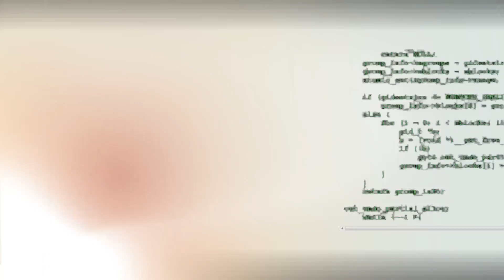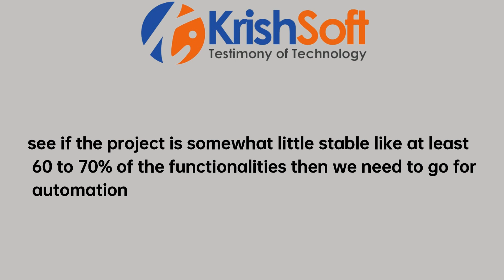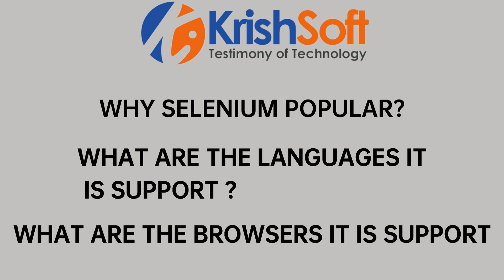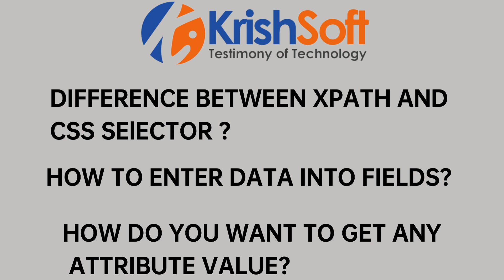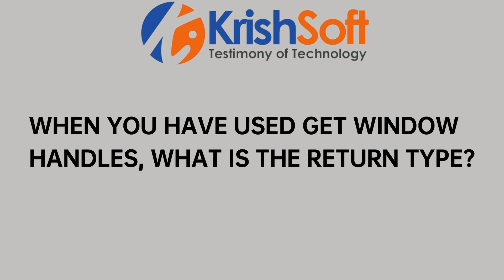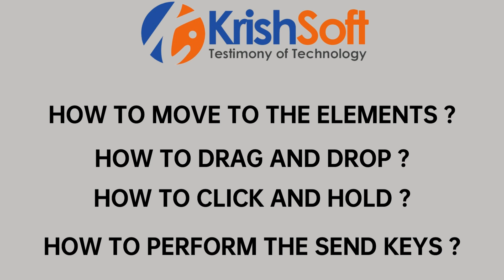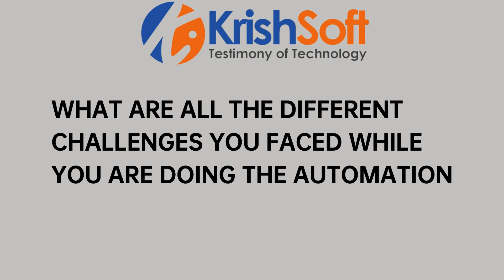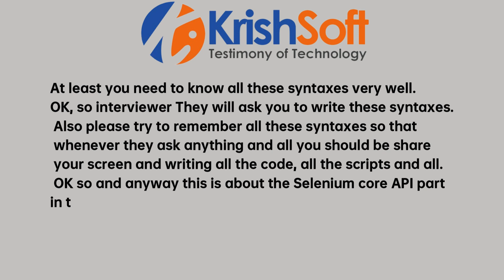AUTOMATION AND SELENIUM INTERVIEW QUESTIONS | 2023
ln this video talks about list of demanding tools in current market to upgrade to get more opportunities.

List of demanding tools to upgrade:

1. Selenium
2. Appium
3. API Testing and Automation
4. DB Testing and Automation
5. Protractor and Cypress
6. Devops